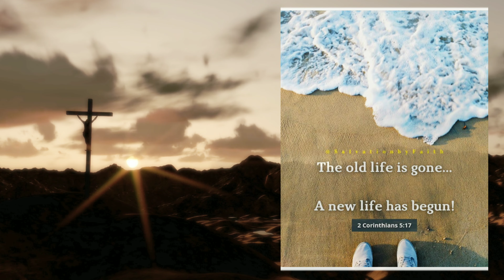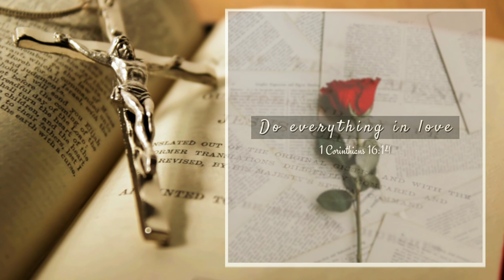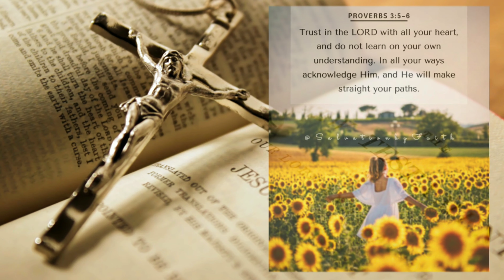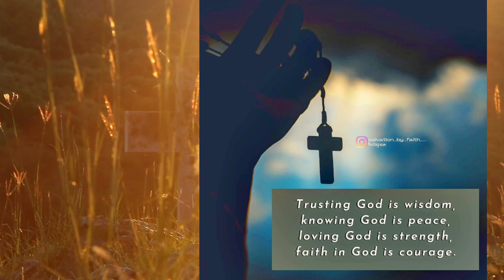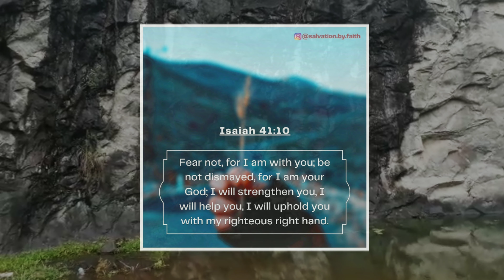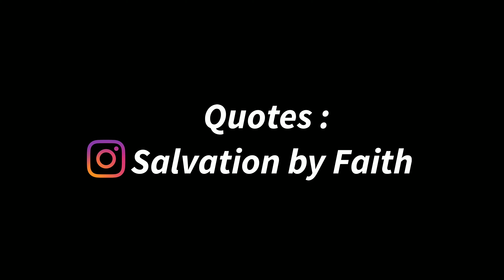Vazhthunnu Ninne Njan Nadha | വാഴ്ത്തുന്നു നിന്നെ ഞാൻ നാഥാ | Malayalam Christian Song | ALINZ MEDIA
🥀വാഴ്ത്തുന്നു നിന്നെ ഞാൻ നാഥാ🍃

~ 2010 :
• Lyrics 🖋️                  : Anish Mathew
• Music  🎶                 : Sunil Zachariah
• Orchestration 🎹      : Joy Kuzhikkala
• Orchestra Recording 🎧: Pramod Puthenveettil

•Vocals & Edits 🎤: Alin Mathew Anish
•Videography 🎥 : Aaron Babu & Athul Mathew Anish
•Quotes 💌 : Salvation by faith (instagram page)
• © : ALINZ MEDIA

• Lyrics ✒️:
വന്ദിക്കുന്നു തിരുപാദം         ( 2 )
വിസ്മയമായി നടത്തുന്ന...
വൻ കരുണയ്ക്കായി സ്തോത്രം( 2 )

പാവനമാം നാമം വാഴ്ത്തിടുവാൻ
വന്നിടുന്നേഴ നിൻ പാദേ...✨️ ( 2 )

പാരിൽ ഞാൻ പകച്ചുപോയപ്പോൾ
പാങ്ങില്ലാതെ പല നാളിൽ
പാരിതിൽ ഞാൻ
തളർന്നപ്പോൾ...
പ്രിയം എന്നിൽ വച്ചതിനാൽ🌾

ഏകാന്തനായി പല രാവിൽ
ഏങ്ങി കരഞ്ഞുള്ളമപ്പോൾ
ഏകിയ സാന്ത്വനം അല്ലോ
ഏഴയെ താങ്ങി നടത്തി🌻

ആശങ്കയേറും ഈ ലോകം
ആധികൾ ഏറെ തരുമ്പോൾ
ആവലില്ലാ മനം ഏകി..

And check out this..:
      •  2021